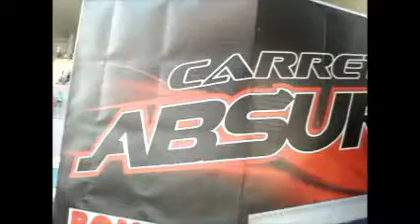Som e Auto Giro 2014 - Carreta Absurda Olssom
11ª Edição deste MEGA Evento by Netinho Competition - Cuiabá - MT - ACRIMAT